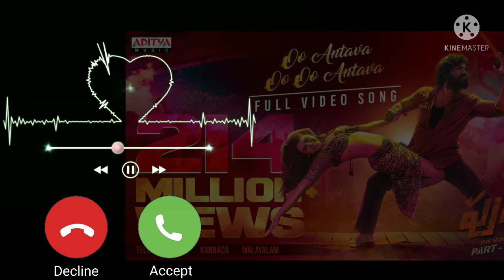montu mama song please subscribe me